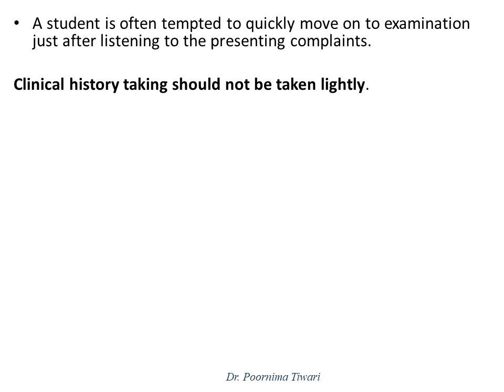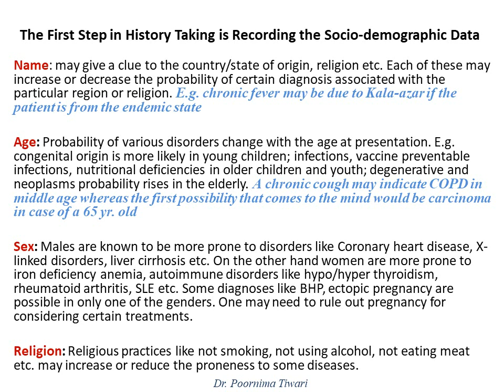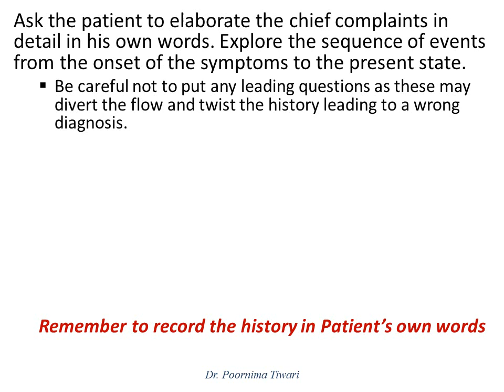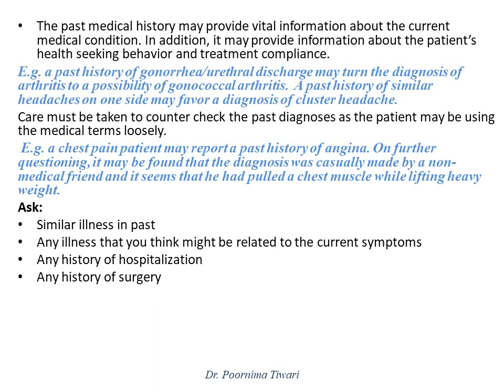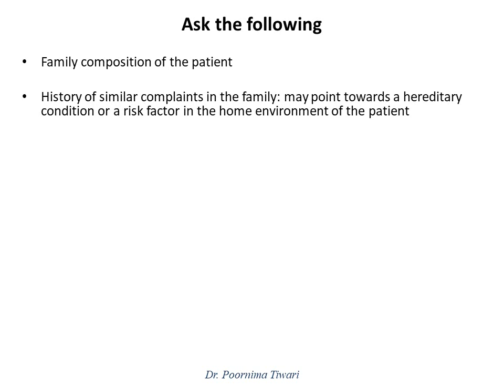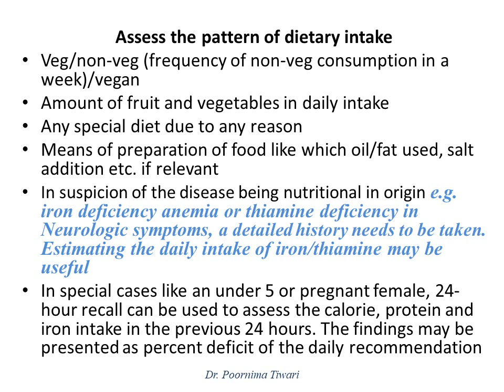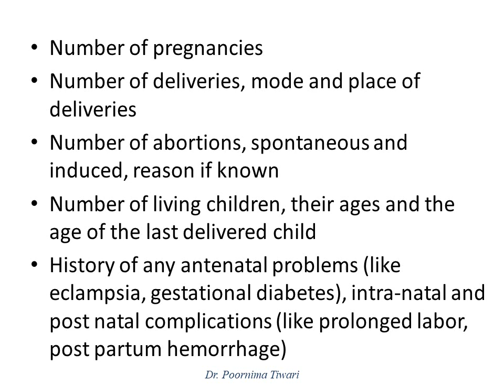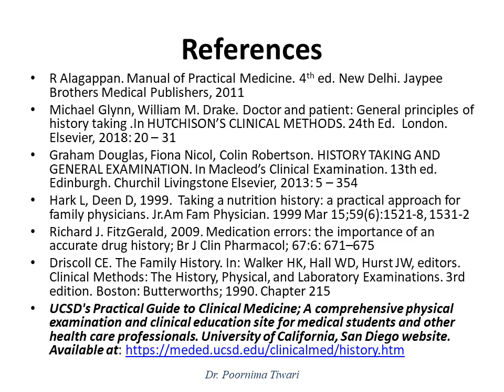Taking a Meaningful Clinical History - Lecture in HINDI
A guide for taking case history for medical and nursing students. Lecture is in Hindi